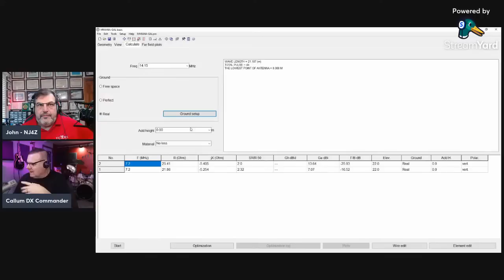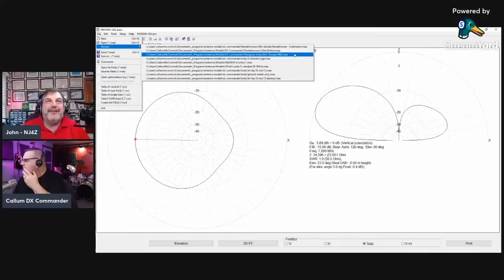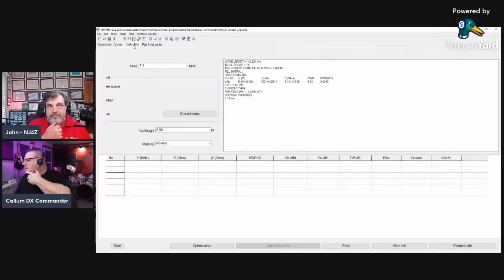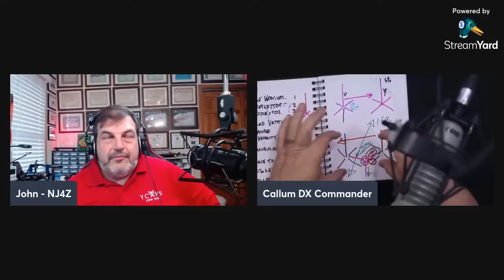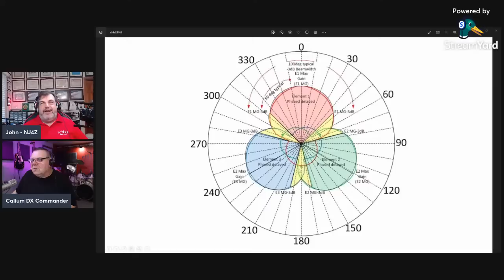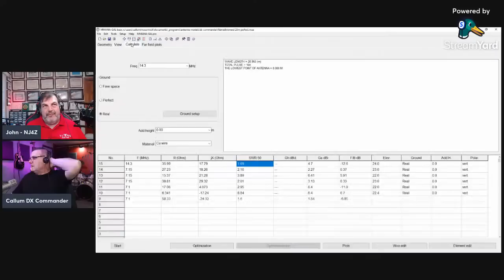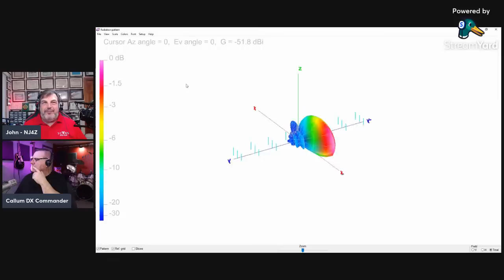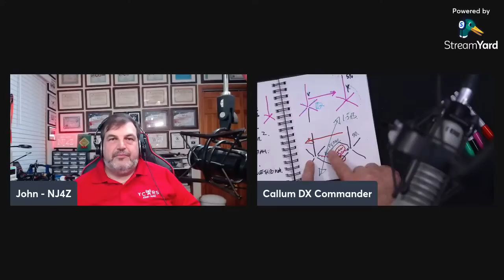Simple Cheap Ideas for Achieving Gain with Wire Antennas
Antenna Masterclass with John NJ4Z and Callum M0MCX - Parasitic reflectors and directors - and coax phasing lines.